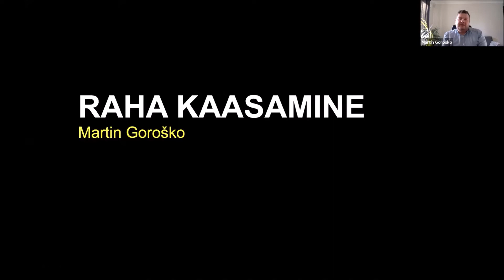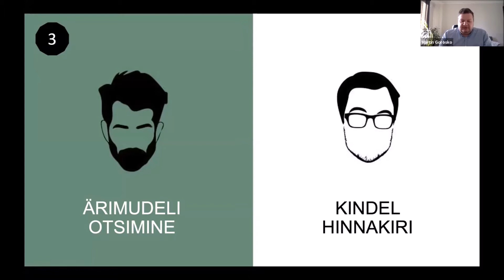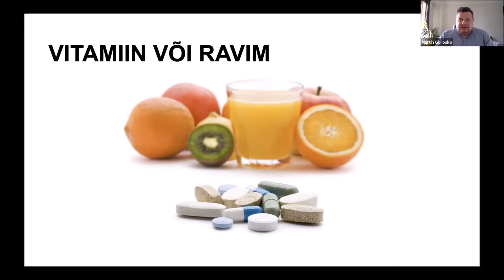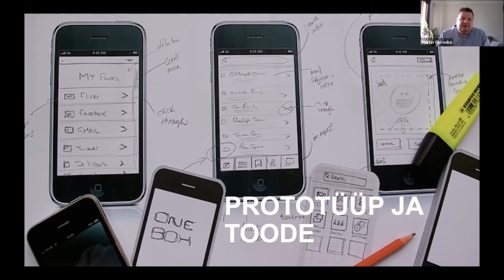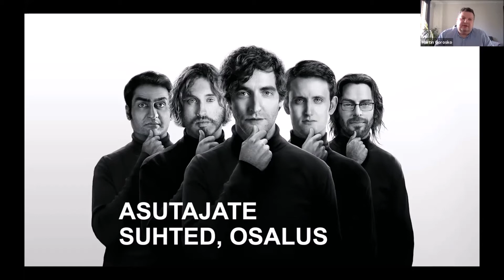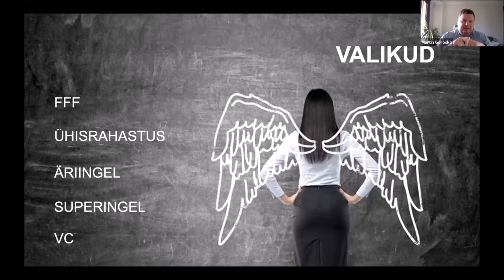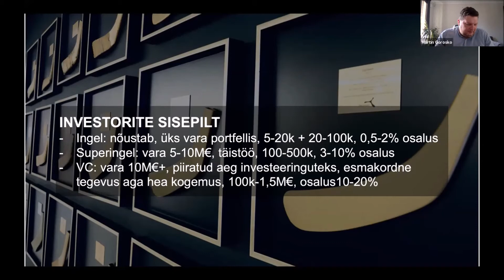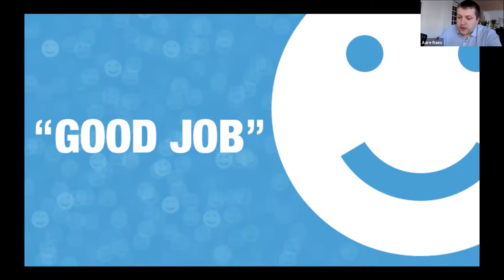Raha kaasamine #1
Raha kaasamise webinaride sarjas räägime sellest kuidas raha kaasata ja mida ette valmistada. Vaatame üle millised valikud raha kaasamisel on ja mida peaks teadma juriidilisest poolest.
Esimese webinaris räägitakse:
*Miks startup ettevõte vajab investeeringuid?
*Kuidas luua investorvalmis ettevõte ning mis mu ettevõte väärt on?
*Milline investor/investeering on minu ettevõttele parim?
*Investeeringu kaasamise olulisemad sammud